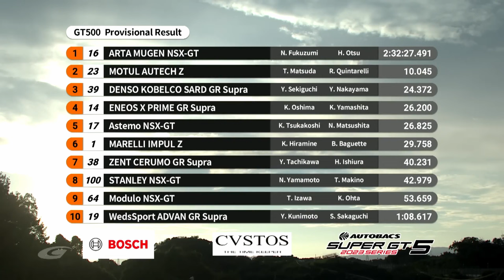2023 SuperGT Round 5: Suzuka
It turned out to be a perfect weekend for the #16 ARTA car of Nirei Fukuzumi and Hiroki Otsu, converting their pole position to a race win. Re-live the action here...